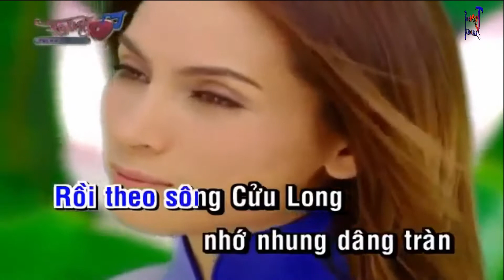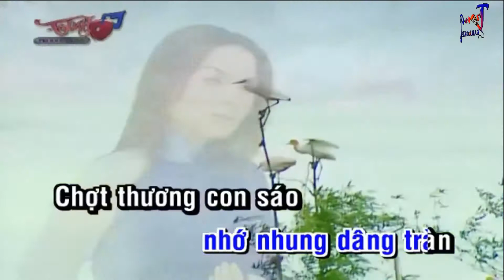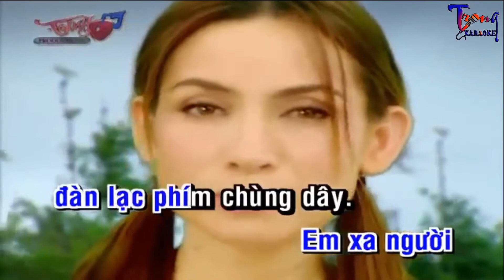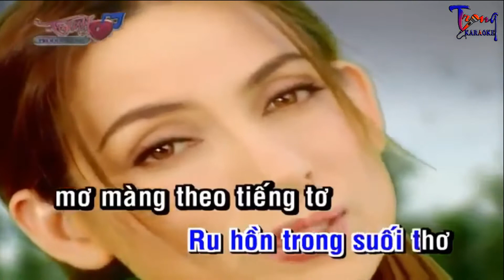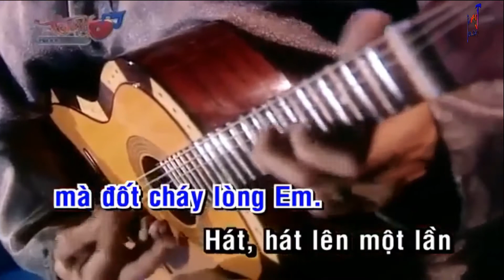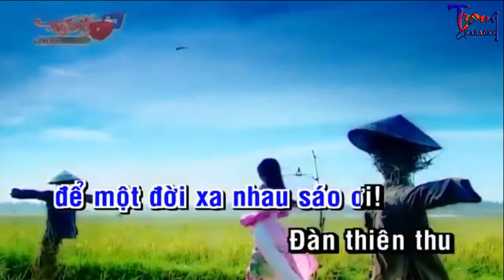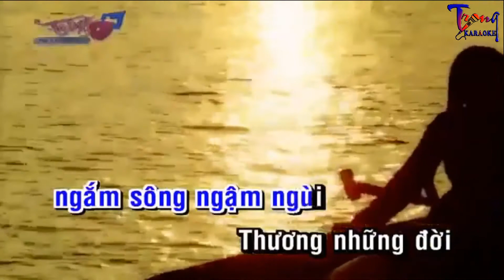1379-Điệu Buồn Phương Nam Tân Cổ-Phi Nhung Karaoke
9 Nội dung có trong video sẽ không tránh khỏi sai sót hoặc vi phạm bản quyền, ... Mong quý vị thông cảm và thông báo trực tiếp với Admin qua hotline ☎ Phone - Zalo:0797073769, để chúng tôi kịp thời gỡ xuống và không làm ảnh hưởng đến tác phẩm của quý vị!
-Karaoke dieu buon phuong nam
-dieu buon phuong nam Karaoke